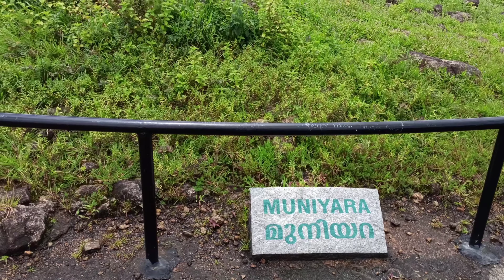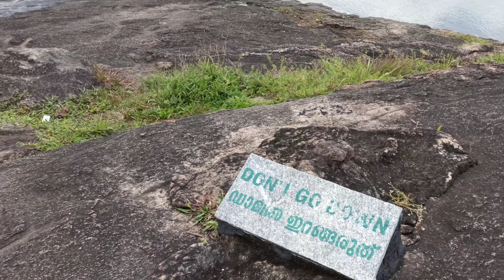പണിപാളിയ ഒരു vlog ഉം😂😂😂 ചെപ്പാറയിലെ ചെറിയ വിശേഷങ്ങളും😊🤝